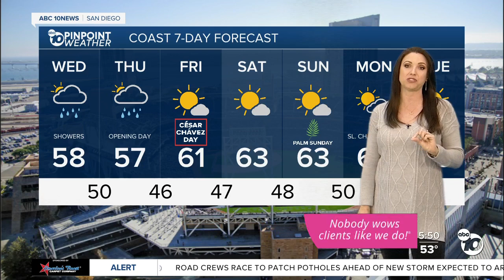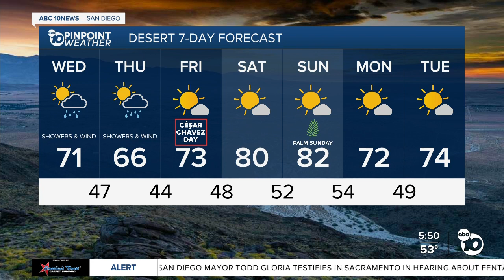ABC 10News Pinpoint Weather with Meteorologist Megan Parry